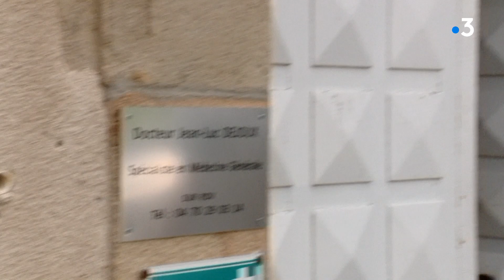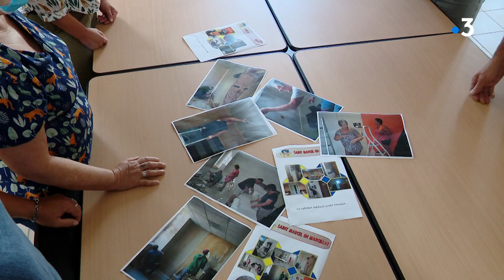Saint-Marcel-en-Marcillat : la belle histoire d’un petit village d’Auvergne qui a trouvé un médecin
Jamais les habitants de Saint-Marcel-en-Marcillat, petit village de 135 habitants de l’Allier, n’auraient cru qu’un jour, un médecin ouvrirait un cabinet dans leur commune. Pourtant, le docteur Dejoux, médecin lyonnais, a pris ses quartiers dans la campagne bourbonnaise, une arrivée inespérée.

Intervenants : Jean-Luc Dejoux, médecin généraliste

Equipe : C. Darneuville / F. Motey / D. Robert

Retrouvez-nous sur :
Notre site web